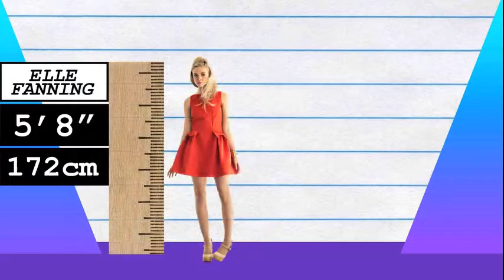How Much Taller? - Elle Fanning vs Nicole Scherzinger!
We compare Elle Fanning and Nicole Scherzinger in height, visually and with data, and reveal just how much the difference is between the actress and pop-star!